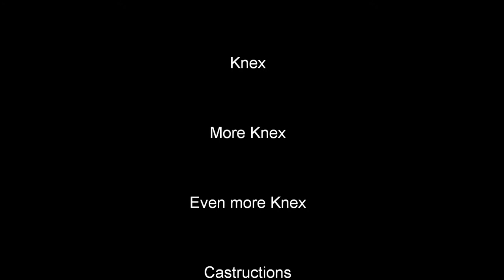K'nex Amazing Ball Race (OVER 50 HOURS OF WORK)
NOTE: This video was on the channel "Richjeljer" before, but since we use this one more, we'd put it on this one ;)

Sorry guys, recorded at 9PM so no daylight in this vid. That's why the quality is just a bit low :(
Anyway, just watch in HQ and ye can still recognise the balls.

Well, what's a video without Failures? (With a capital F)
Nothing, that's why we always implent them.
Guess what's the reason behind the failures!
We use castructions to save knex so we've more left to make even more castructions, and it's the castructions that fails.

Next project is a movie, in which we'll use knex as medieval equipment. So this will be the last time that I use WLMM! I just hate it!:D

Last but not least, just enjoy the vid :)